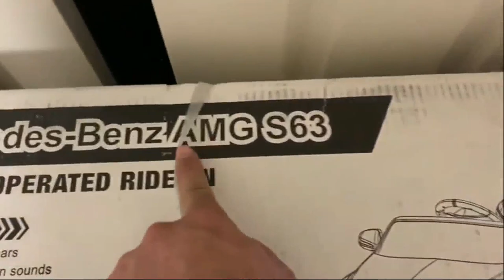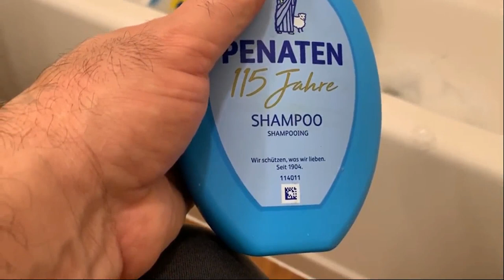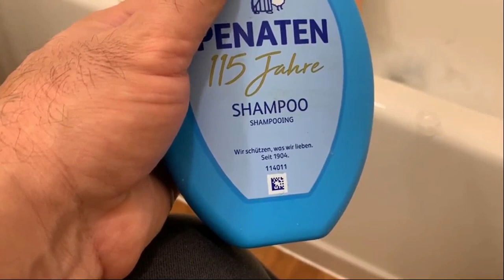Liana having fun in the bath tub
Add me on Snapchat 👻  lianaamane